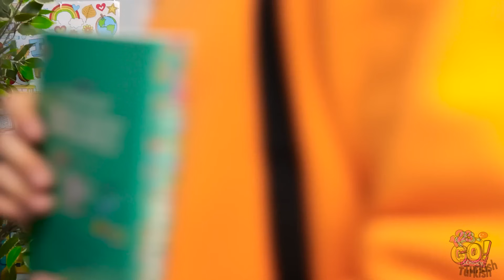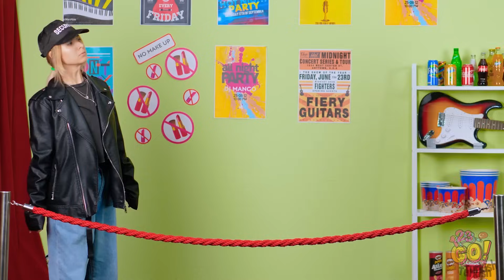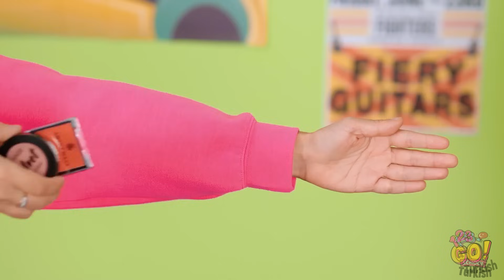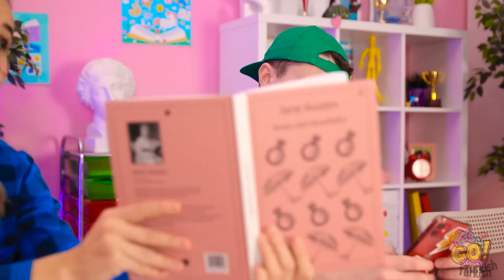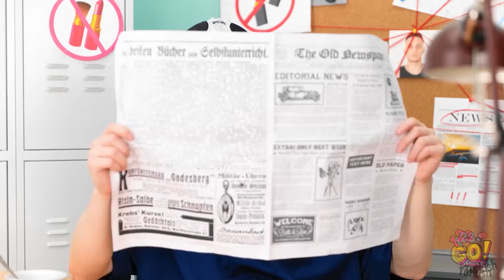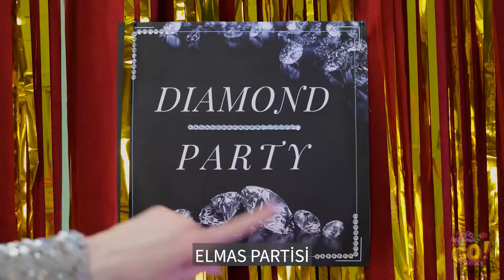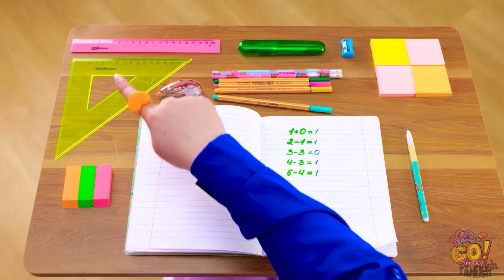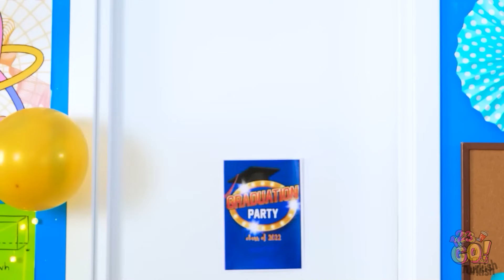💋 KÖTÜ KIZLAR - YUMUŞAK KIZLAR 👑 İyi ve Kötü Güzellik Dönüşüm Hack'leri ve El Sanatları by 123 GO!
Güzellik dönüşümlerinin göz kamaştırıcı dünyasına adım atın! 💄💅 Hem Mean Girls hem de Soft Girls'ün çarpıcı makyajlarının, hack'lerinin ve el işlerinin ardındaki sırları ortaya çıkarırken izleyin. Sinirli stillerden tatlı dönüşümlere, bu video bir güzellik ilhamı kasırgası! Sizin favori güzellik tüyonuz nedir? Aşağıdaki yorumlarda bize bildirin.